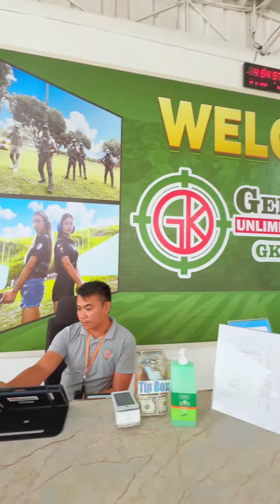Shooting, Archery & ATV Experience at Gemik Clark Unlimited Sports Club Inc